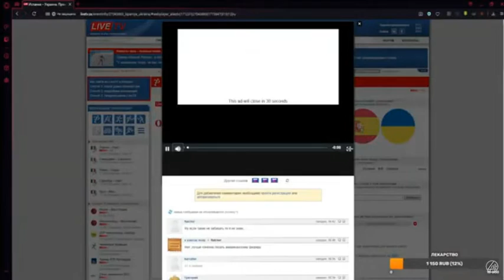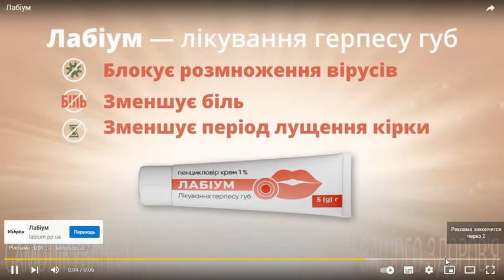сборная украины Испания